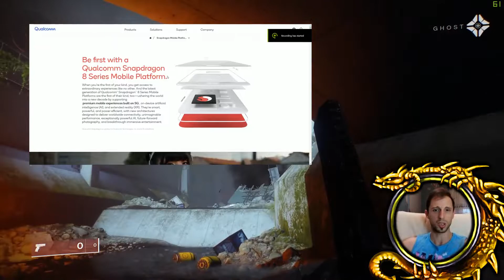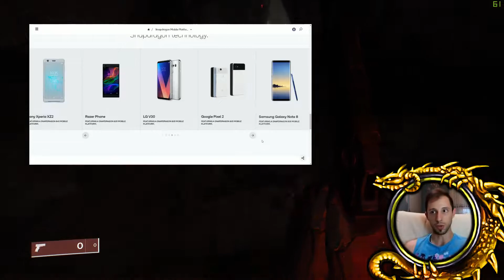Totalna Rekonstrukcija Outlander Kanala!!!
Vrsim totalnu rekonstrukciju Outlander Kanala, sve informacije su navedene u video klipu. Mislim da je vreme da se malo prosire horizonti Outlander projekta :)).